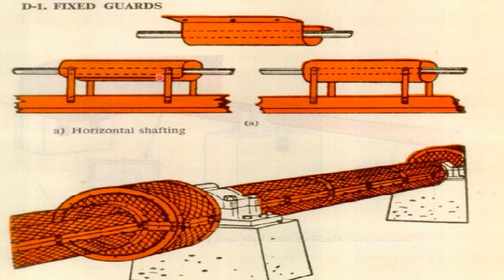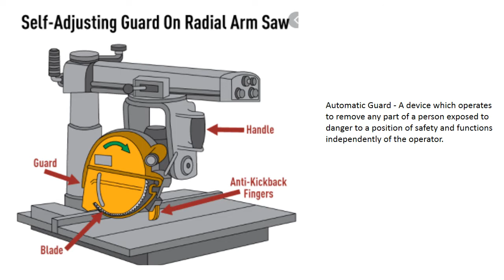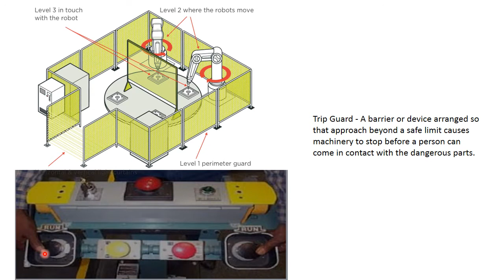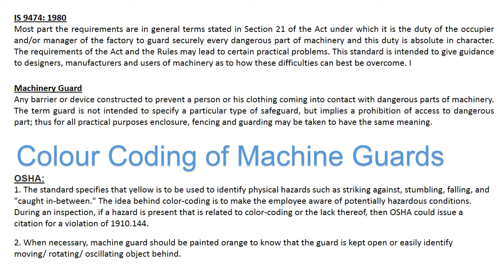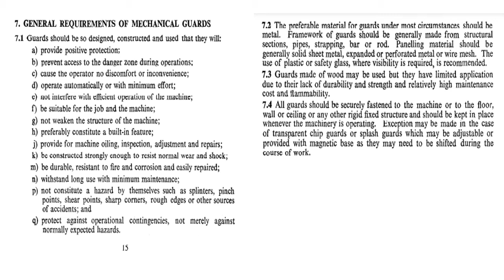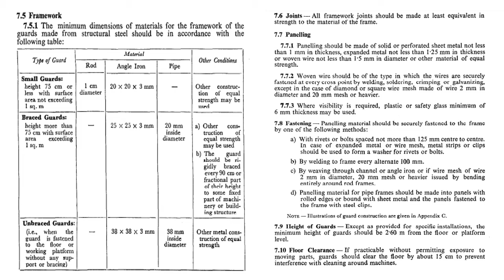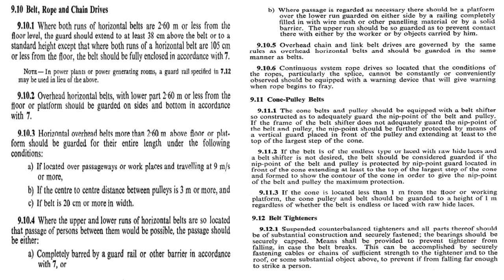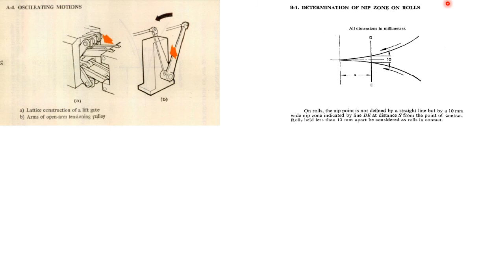Machine Guarding Safety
This video covers requirements of Machine Guarding IS Code 9474, Factories Act section 21 including requirements for machine Guarding,  Machine Guarding colour, Machine Guarding material use and mesh size of machine Guarding,  Types of machine Guarding.